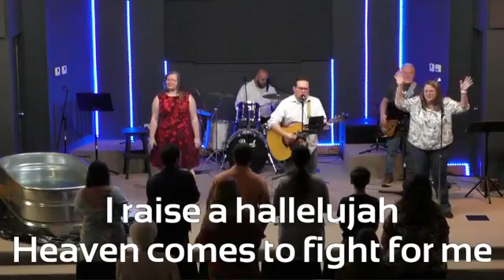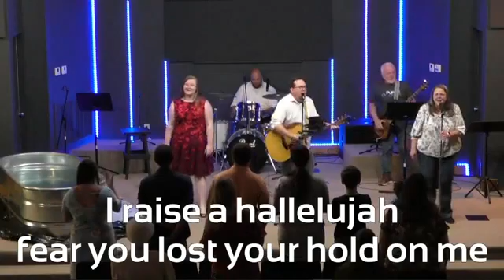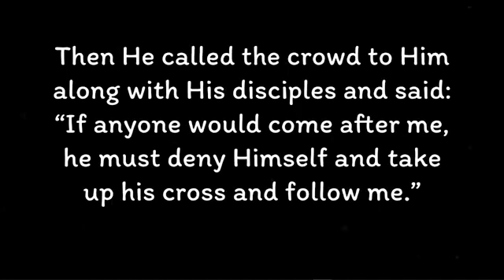Rhythms Week 1